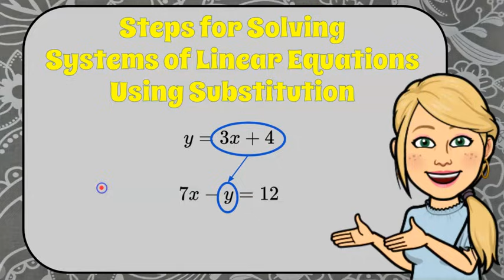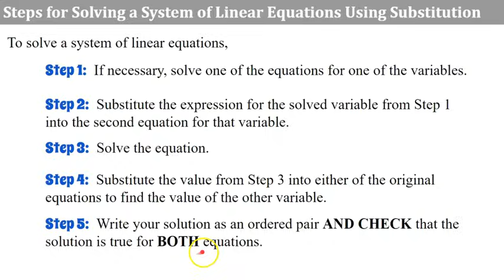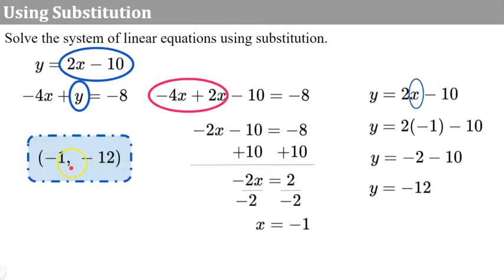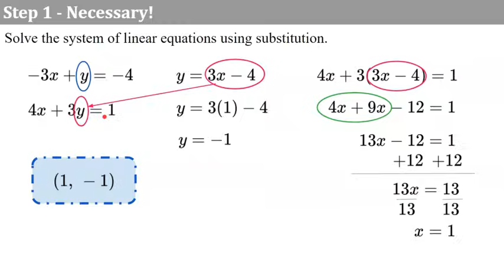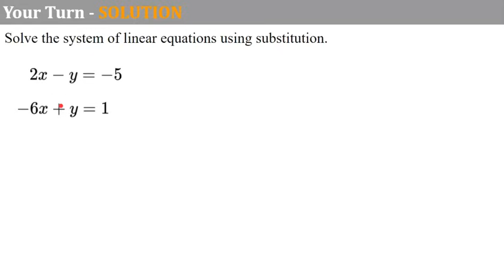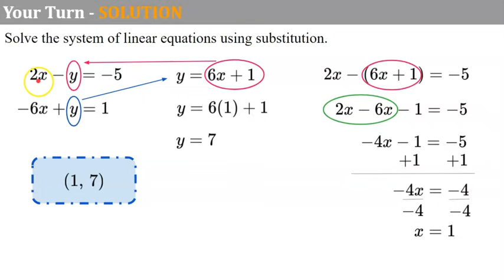Steps for Solving a System of Linear Equations Using SUBSTITUTION | HSA.REI.C.6 🖤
In this video lesson we will learn the Steps for Solving a System of Linear Equations Using Substitution.  We will discover that Step 1 is to identify if one of the two equations is either solved for x or y.  If not, we will solve for either x or y.  We will then substitute the expression that is y= or x= to solve for one of the variables.  We will use this solution in either of the original equations to solve for the other variable.  We will represent our solution as an ordered pair.  We will also check our solution to be sure it is true for both given equations.  Student practice is embedded in the lesson with modeled exemplar solutions.

Purchase an Editable Copy of the Animated Google Slides Used to Create this Video

00:00 Introduction
00:14 Steps for Solving a System of Linear Equations Using Substitution
01:26 How to Solve Using Substitution
03:55 Student Practice #1
05:44 Rewrite an Equation First
07:55 Student Practice #2

HSA.REI.C.6  Solve systems of linear equations exactly and approximately (e.g., with graphs), focusing on pairs of linear equations in two variables.